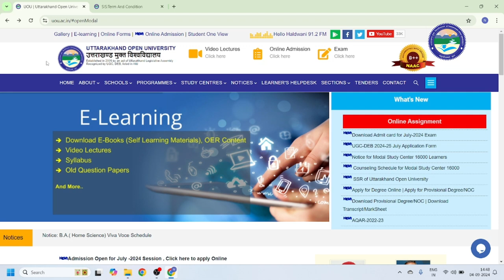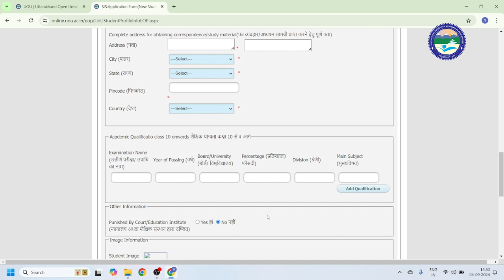Entrance Admission Form || UOU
Uttarakhand

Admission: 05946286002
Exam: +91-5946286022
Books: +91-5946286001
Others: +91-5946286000